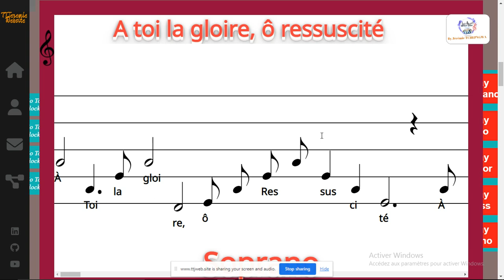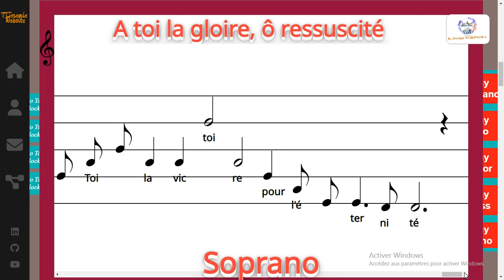A toi la gloire, ô ressuscité - G. F. Haendel - Soprano